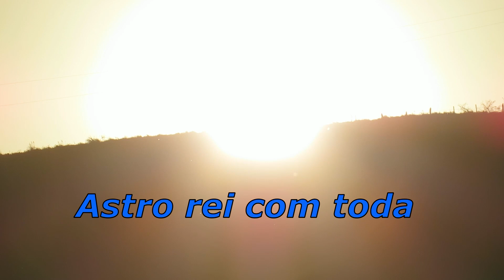AVES NO SÍTIO CANAL NATUREZA LOCAL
Óla pessoal, um vídeo rapidinho para mostrar alguma imagens das aves do sítio , vamos conferir ?
aves nativas
viver no campo